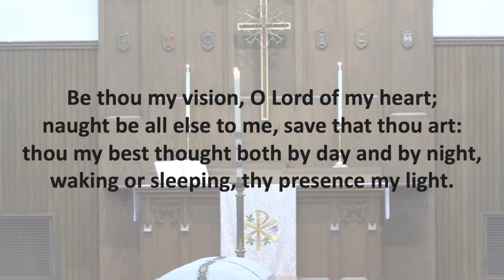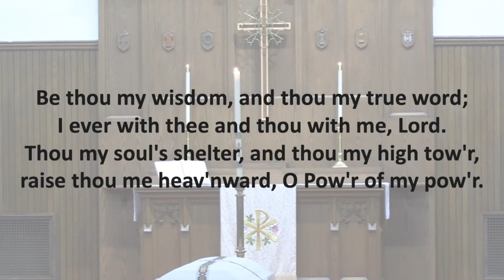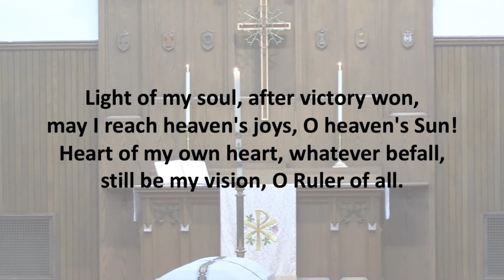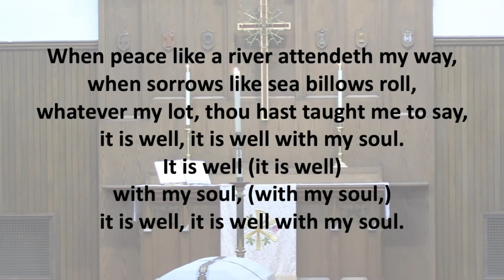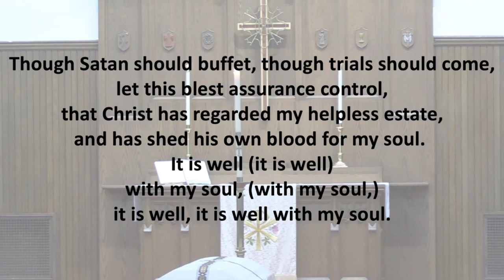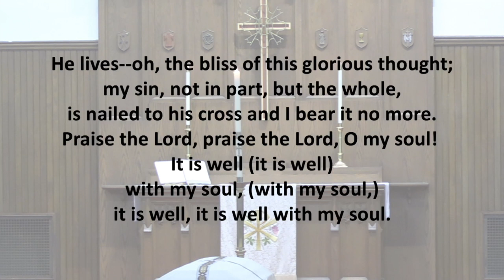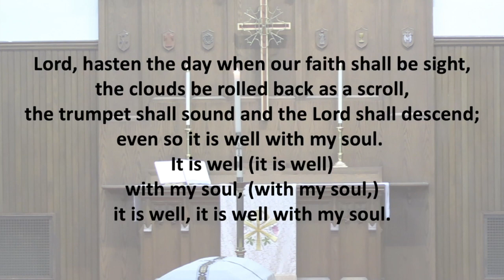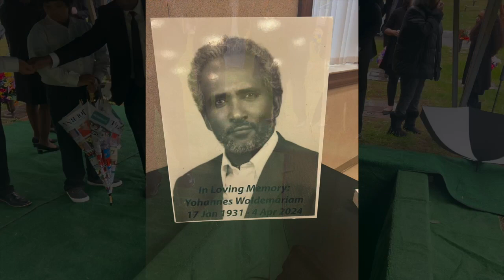Yohannes Woldemariam Funeral with Graveside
April 9, 2024
Augsburg Lutheran Church/Parklawn Memorial Gardens, Winston-Salem, NC

Rev. Paul Wollner and Rev. Joe Yucha, pastors
Dr. Timothy Olsen, cantor
Ted Federle, baritone
Dr. Yong Im Federle, piano

Well done, good and faithful servant.

Thank you to Adam for the extra footage!